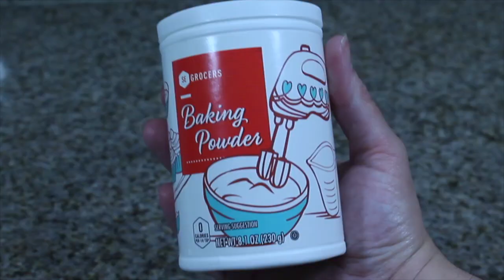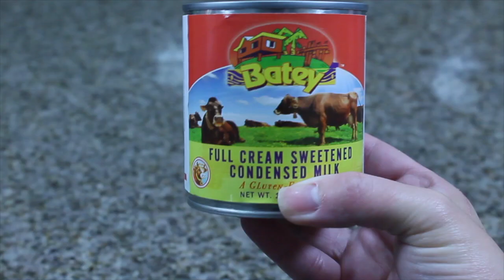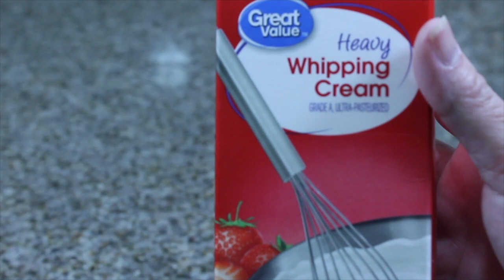PASTEL DE 3 LECHE -SUPER FACIL -LA MEJOR RECETA 2020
Molde Utilizado AMARILLO

Cajitas de Conos utilizado
Waflera Presto
Luces para video

El pastel, tarta, o torta de tres leches es un postre tradicional latinoamericano.1​

Es un postre popular en México, Nicaragua, Venezuela, Panamá, Colombia, Perú, Chile, Ecuador, Costa Rica, Puerto Rico, República Dominicana, y demás países de América Central como El Salvador, Honduras, Panamá entre otros países de América Latina, pero también en Albania.

Consiste en un bizcocho bañado con tres tipos de leche: leche evaporada, crema de leche y leche condensada, que le dan su nombre. Suele acompañarse con un merengue de claras de huevo y con cerezas al marraschino y espolvoreado con canela en polvo. Usualmente la receta no lleva mantequilla y por eso tiene una textura esponjosa.

La decoración puede variar dependiendo de la región o del gusto del comensal. Se puede utilizar fondant, chantilly o merengue.

Puede prepararse de diferentes maneras, por ejemplo se puede agregar chocolate a la decoración o bien agregar dulce de leche (cajeta/manjar/arequipe), o alguna bebida alcohólica (ron, brandy, anís, etc.) a la mezcla del tres leches.